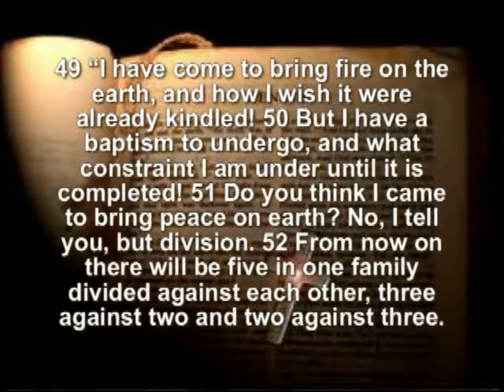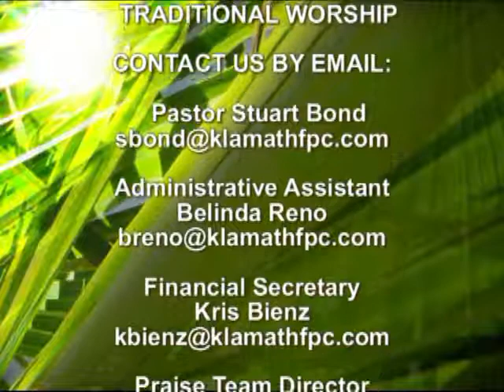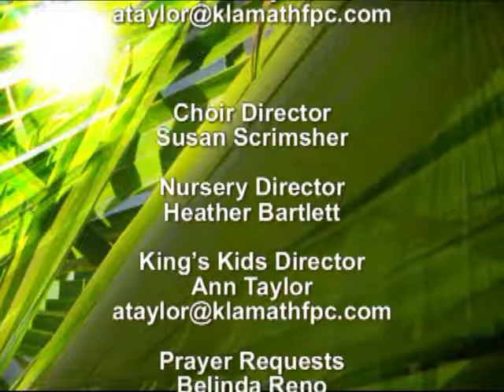He Brings Fire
Sermon by Rev. Dr. Syuart Bond at First Presbyterian Church of Klamath falls, OR. on 3/29/2015